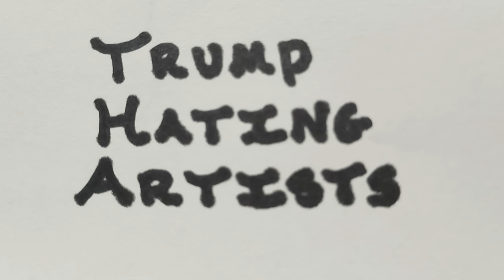Anti-Trump Statues Mysteriously Pop Up Everywhere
Yo, Cultural Confederates and YouTubers! Cultural Confederacy here. This is the channel where there are no fancy graphics, epic soundtracks or pretty boy camera angles. Celebrating great art, history, music and culture as we discuss the news of the day. And one artist, who was interviewed by CNN while wishing to remain anonymous, has been putting up statues dissing Donald Trump. But is it really art, or simply a political statement. Follow @jasoncomposes on Instagram. You can also find me at Substack.